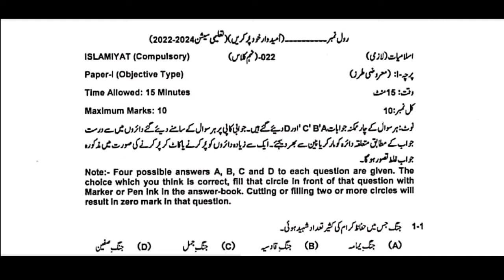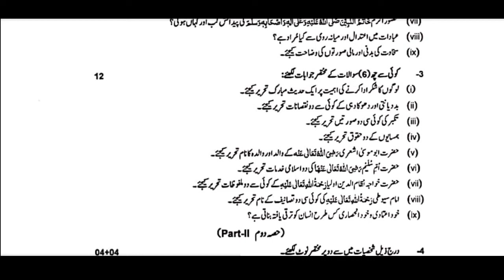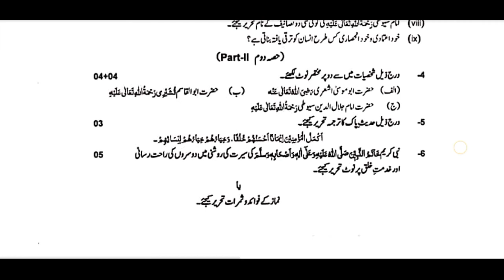9th islamiat Pairing scheme and paper pattern 2023